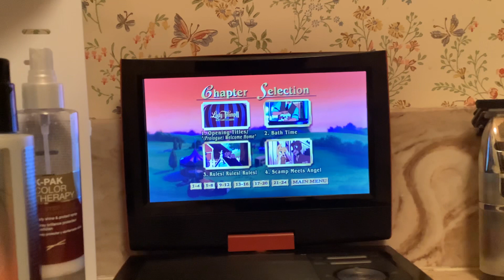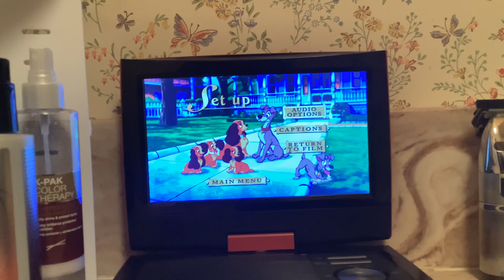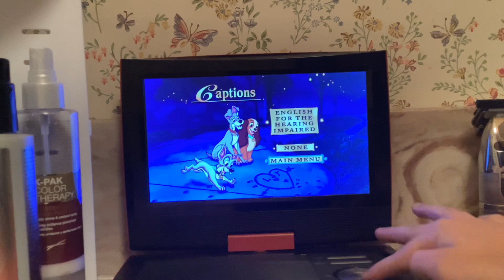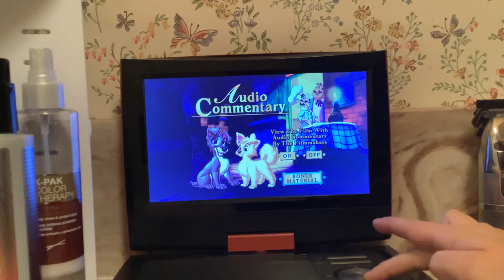Menu walkthrough of lady and the tramp 2 scamp’s adventure 2001 dvd